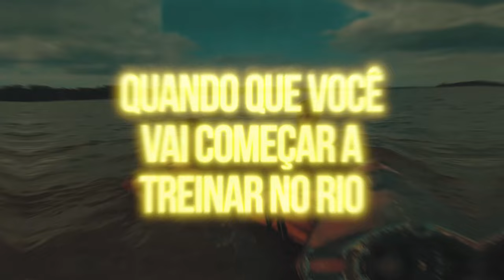COMO SE PREPARAR PARA A NATAÇÃO EM UM CURSO OPERACIONAL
Algumas dicas do Tenente Thiago Henrique para você que pretende seguir na carreira militar.

🇧🇷 Você finalmente encontrou a sua TRIBO! INICIE AGORA MESMO O SEU PERÍODO DE TESTE GRATUITO POR 15 DIAS